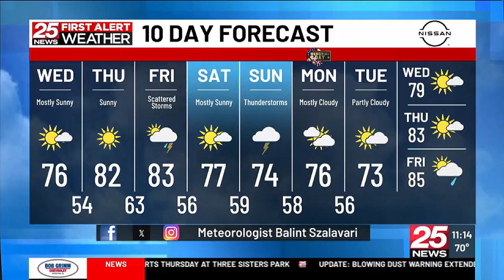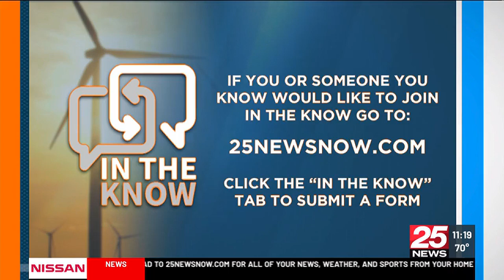camPossible! - The Epilepsy Advocacy Network